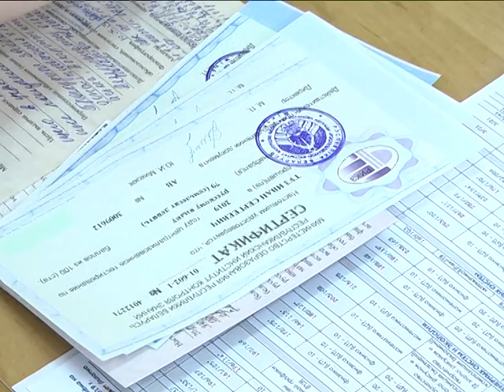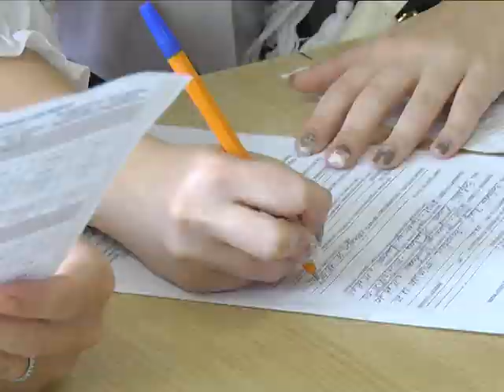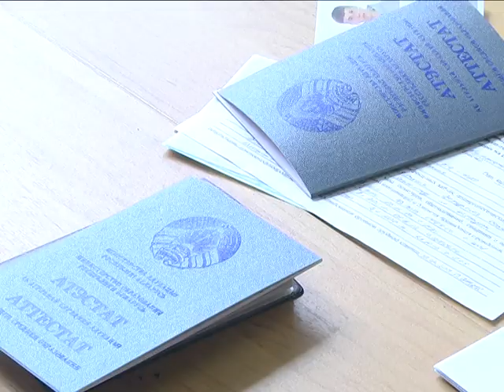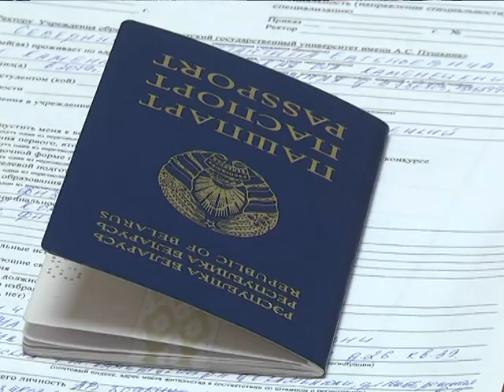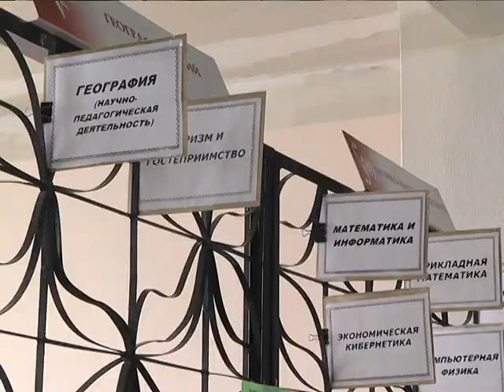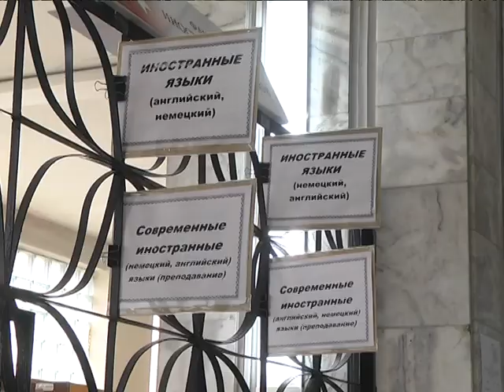2019-07-16 г. Брест. Прием документов в брестские ВУЗы. Новости на Буг-ТВ.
Журналист А.Солоаей Оператор Г. Пекарский
Отгремели выпускные, закончились испытания тестированием, 12 июля начался прием документов в высшие учебные заведения Беларуси.  Как всегда, спрос на молодые кадры и их предложение внесли свою корректировку и в общую картину приема. В первую очередь, конечно же, увеличен набор на IT специальности, медицинские и спортивно педагогические. Добавились и новые направления: опять таки в почете все, что связано с информационными технологиями. Что выбирают абитуриенты, поступающие в брестские ВУЗы - ситуацию мониторила Юлия Силюк.